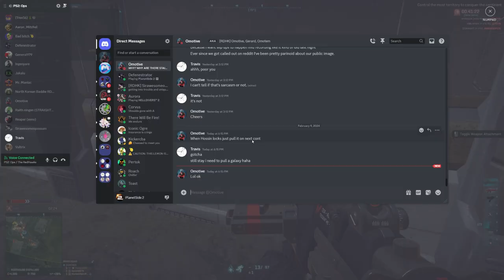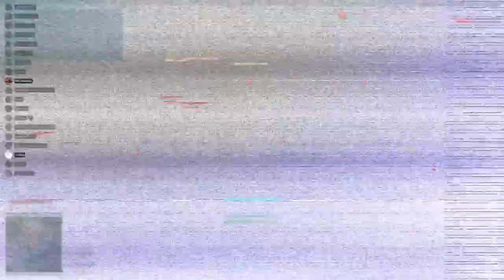Maniac almost screws us by saying the W word - Planetside 2